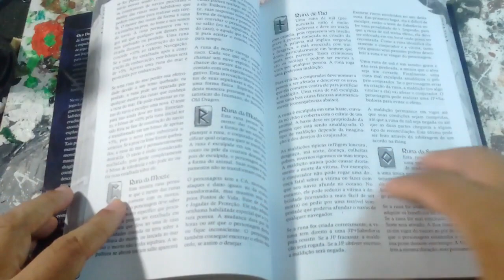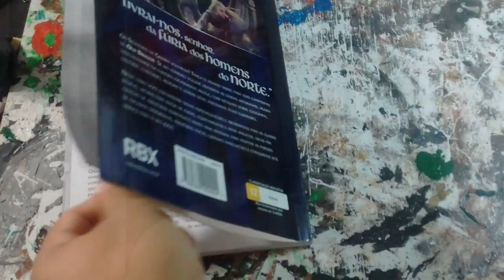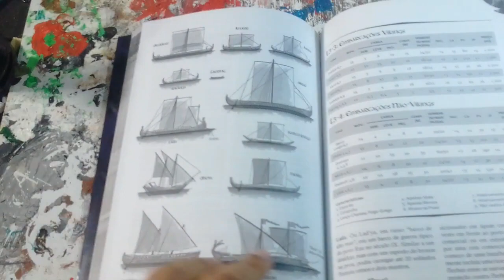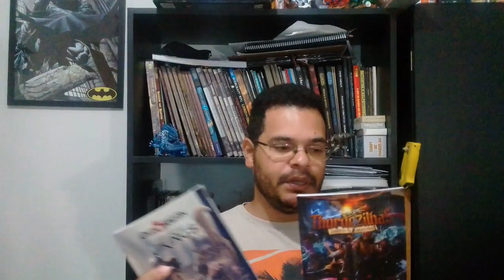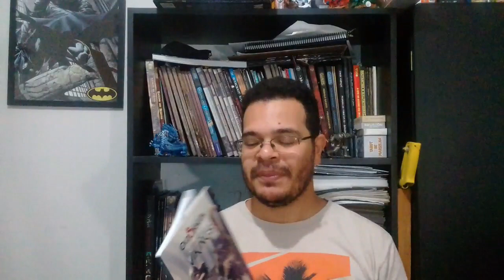Resenha do Mestre: Senhores da Guerra Vikings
Olá pessoal! No vídeo de hoje falamos um pouco sobre o Senhores da Guerra: Vikings, um cenário histórico para o Old Dragon RPG.

Você pode comprar livros o Senhores da Guerra: Vikings e outros livros do Old Dragon RPG, clicando nos links abaixo (comprando qualquer produto através destes links você nos ajuda financeiramente):

Conheça os nossos parceiros:
Batata Binária